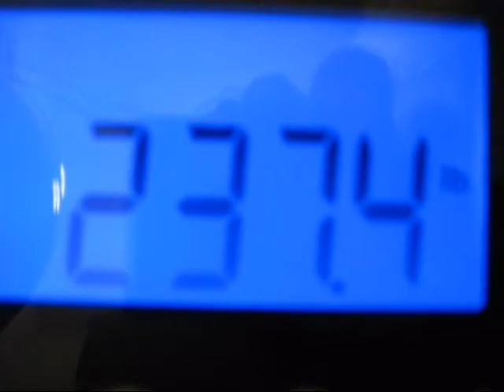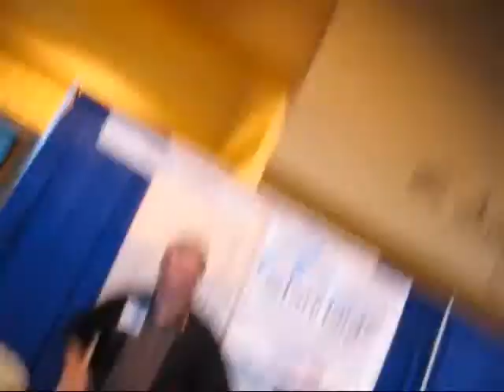Zack Nims Nationals Documentary! (no contest footage) part one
An unedited small documentary on a top Lightweight strongman competitor in the US.

Feedback is more than welcome!- I know i did say "hey guys" way way WAY too much but i started to realize it and tried to stop toward the end.

There are too many thank yous to list on here but a few big ones...
Ray Novak
Grant Higa
Alyson Pedersen
Julie Novak
Wes and LaVerne McCarley
Kyle McCarley
Dione Wessels
Mike Johnston
Pat Marcy
All the Higa Monsters!
and everyone from the Strongman Zack fan club!
MV Fitness and Fitness 19
and EVERYONE who has helped no matter how big or small, THANK YOU!